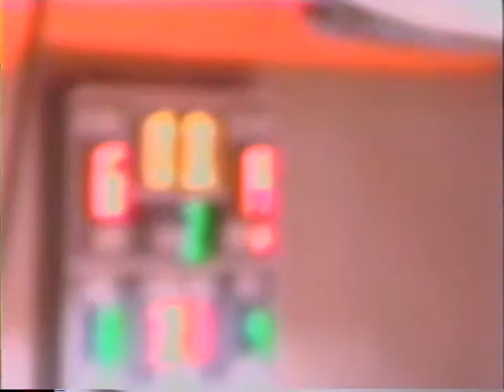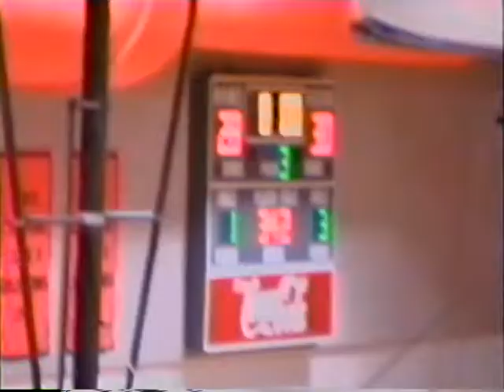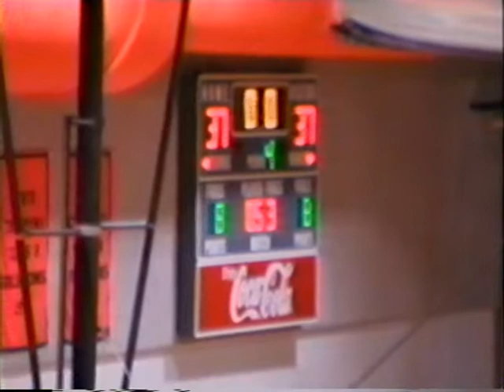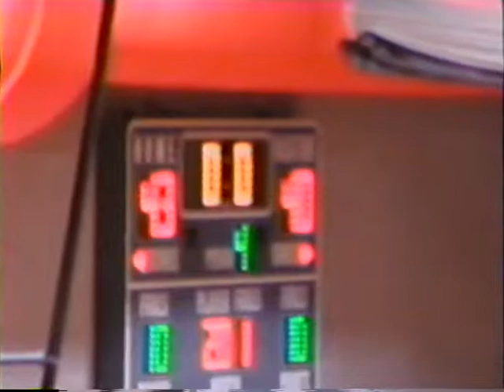Hastings vs Kearney. 2004 High school Basketball